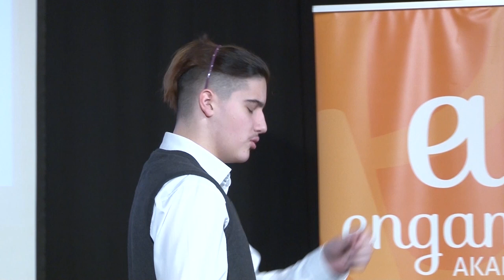Győri Mátyás Péter - The Friction of Fiction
I will share my opinion on what I think fiction means. Individuals are all affected by fiction on different levels and ways. Not only individuals but bigger masses of people are impacted by stories. Every kind of fiction has an effect, no matter the size. Stories change our life and our whole perspective on it. Where would we be without fiction?

We Own the Future - Diákszónok Konferencia (2023)
2023. január 28-án, szombaton zajlott le az Engame Akadémia és Toastmasters Magyarország közös szervezésű We Own the Future - Diákszónok Konferenciája a budapesti Közgazdasági Politechnikumban.
A diákszónok konferencia célja az volt, hogy felhívja a figyelmet a nyilvános beszéd és az előadói készségek fontosságára, illetve lehetőséget biztosítson középiskolás diákoknak szakértői támogatással felkészülni és kipróbálni magukat a színpadon.
Köszönjük a diákoknak, vendégelőadóknak az előadásokat, a mentoroknak a felkészítést, a Polinak a remek helyszínt, valamint támogatónknak, a HVG Könyveknek a szuper könyvcsomagokat.

Toastmasters Magyarország - nyilvános beszéd és vezetői készségek fejlesztésével foglalkozó non-profit szervezet